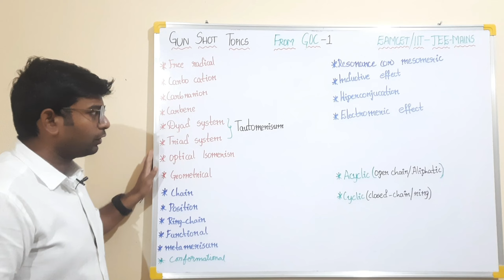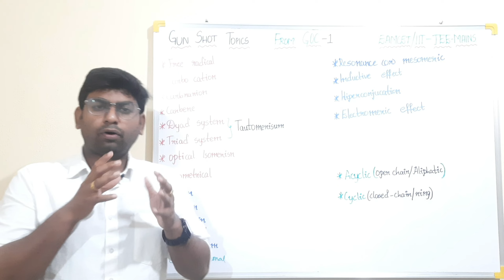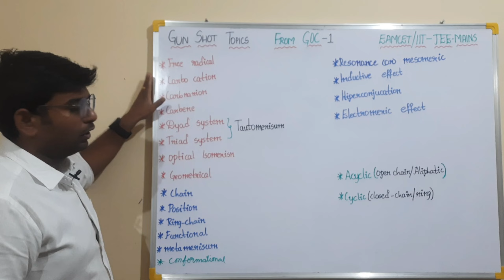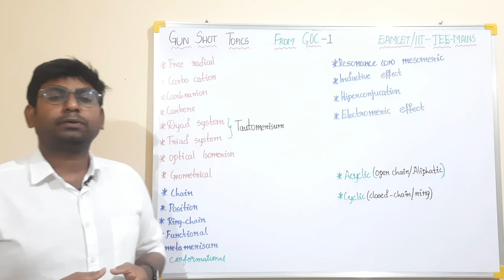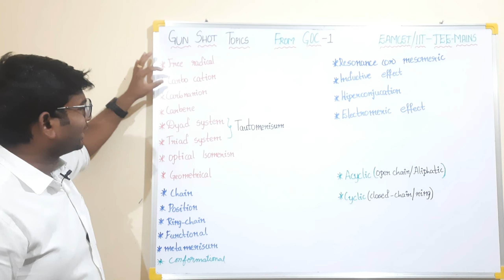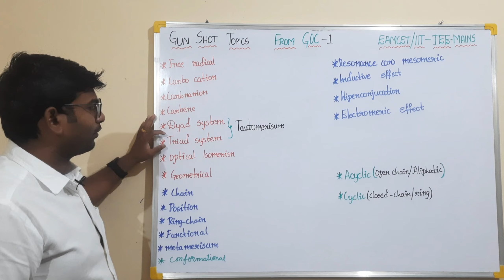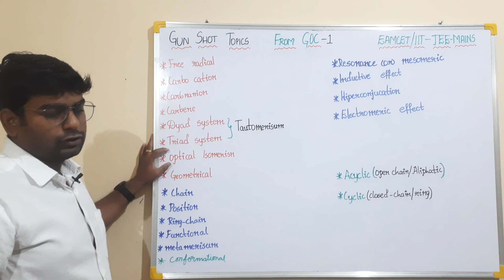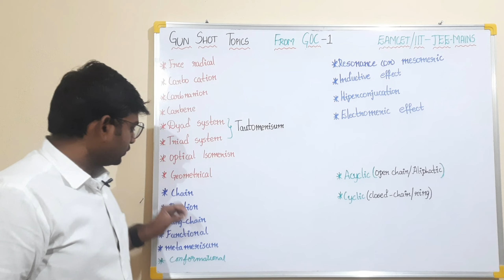GUN SHOT TOPICS OF GENERAL ORGANIC CHEMISTRY| TS EAMCET 2022|AP EAMCET ( EAPCET) 2022